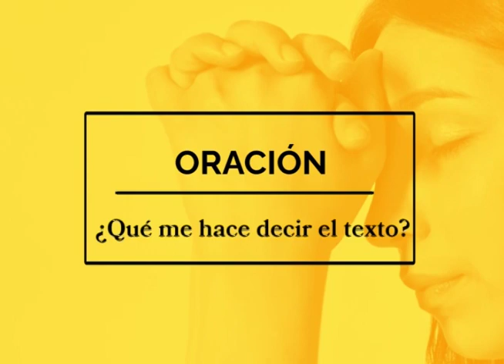LECTIO DIVINA, MIÉRCOLES SANTO 2022